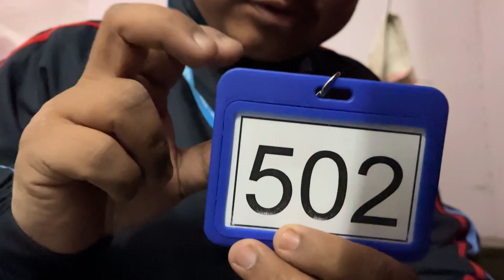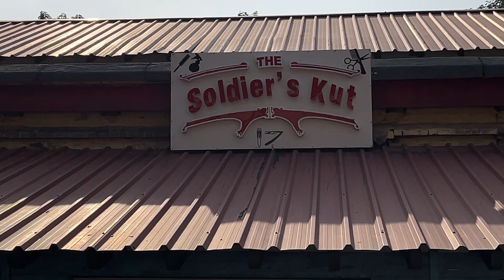First Day at Officers Academy Kamptee Maharashtra/Ota Kamptee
Officer training academy Kamptee 1st Day Vlog